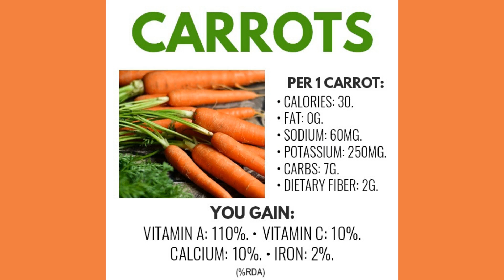Health Benefits an Nutrition Facts Of Carrots - Vitamins, Potassium, Calcium, Iron and More.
The Nutritional Benefits Of Carrots Including, Sodium, Potassium, Vitamins, Calcium, Iron and More.